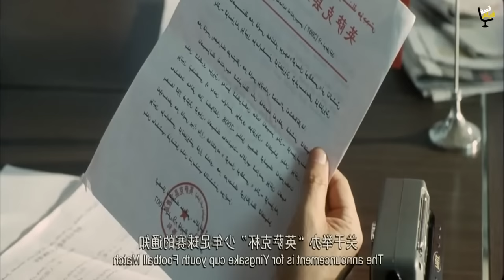فريق من الاطفال الفقرا بيقدرو يبهرو العالم وبيفوزو علي اقوي الفرق عشان يفوزو ويوصلو للأوليمبيات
بيبدأ فيلمنا بمجموعة من الاطفال بيلعبو كورة في الشارع في قرية صغيرة، وبيفضلو يمررو الكورة بينهم ويلعبو بيهم وهم بيجرو وفرحانين جدا. ومش بس الاطفال هم اللى بيحبو الكورة وموهوبين فيها، لا ده الكبار كمان ستات ورجالة كل اللى كانت الكورة تيجي عنده كان بيلعب بيها ويعمل بيها حركات مش اي حد يعرف يعملها، وبيشوطوها لبعض والعيال حيرانيين ما بينهم لغاية ما بياخدوها ويكملو لعب  لغاية ما بيشوطوها علي ازاز شباك يكسروه و(ألجيانغ) بيطلع يجري ورا ولد مسمي نفسه (رونالدو) عشان يلعب ويتشهر زيه في العالم. والراجل بيطارده عشان يضربه جزاء ما كسر الشباك.

ملخص
ملخص فيلم
ملخصات افلام
فيلم اجنبي مترجم
فيلم مترجم
فيلم مدبلج
كرة قدم
افضل لاعب